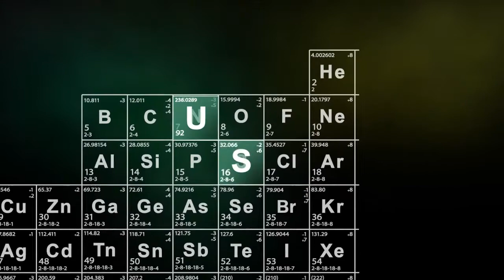Дартс. Турнир NDL "Тройка" 2022. 1 тур. Финал. Озеров А vs Кощеев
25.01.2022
Новоуральск, клуб "Лабиринт"
Турнир "Тройка". 1 тур. Финал. "Большой Раунд" Кощеев Алексей vs Озеров Александр. Игра до 2х побед.